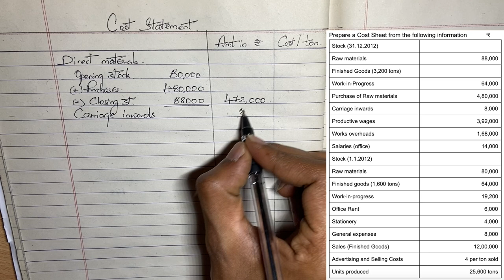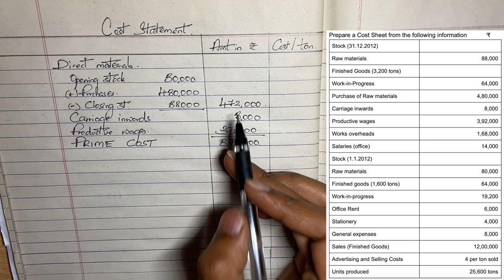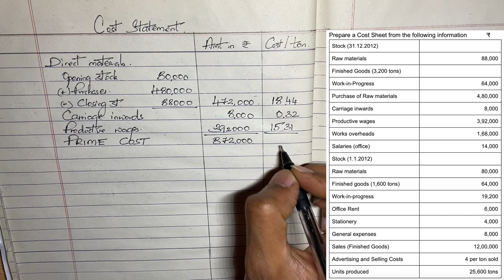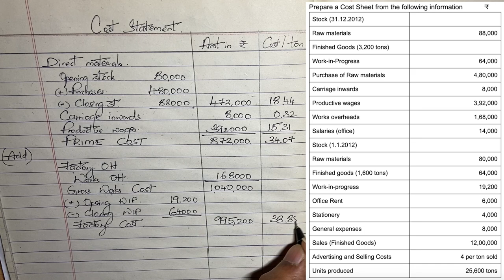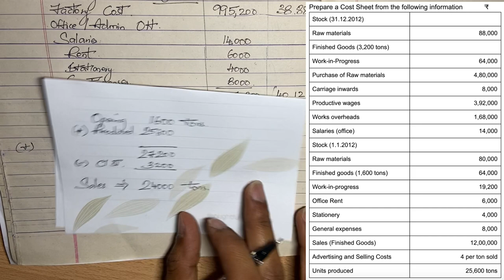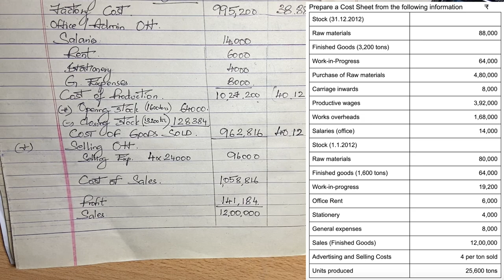Cost Sheet | Problem 1 | Kannada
A simple cost sheet problem explained. Make sure you check the next video for a complex problem

by Benoy Devadatha
For Bcom, BBA, Chartered Accountancy Intermediate (IPCC) and other similar courses